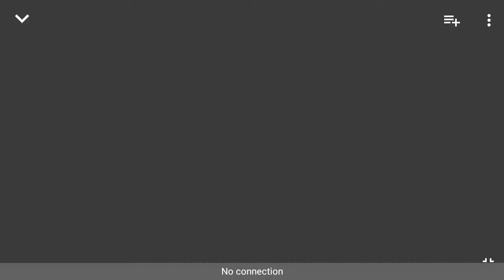Train Driver 2018 - Gameplay (Android & iOS) - First Impression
Today this Game (Train Driver 2018) is Release or talked Live on Instagram, Facebook & YouTube

This is First Impression for this Game from Ovilex Software